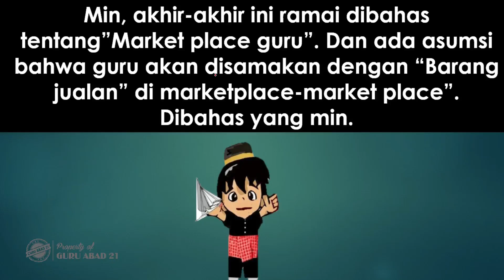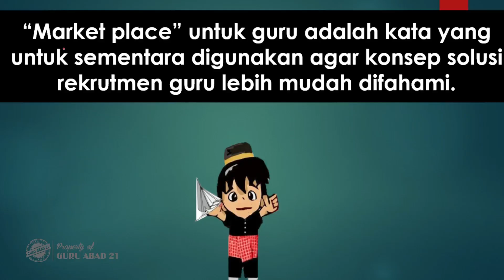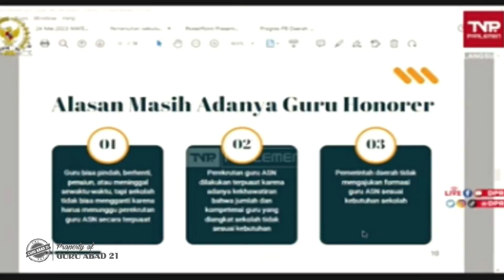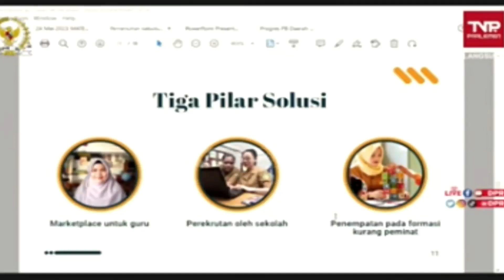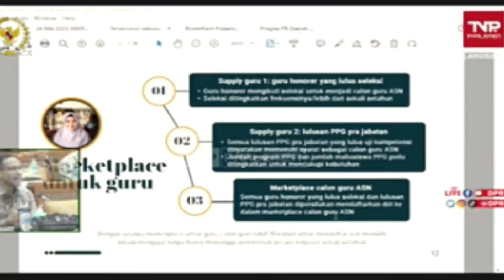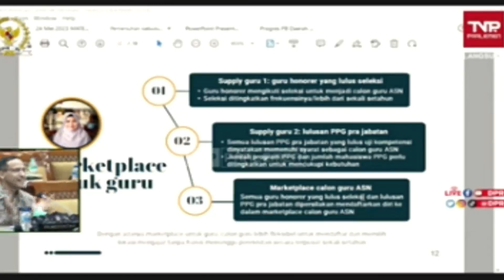Kabar buruk guru sertifikasi dan non sertifikasi dipasarkan seperti barang di Market Place?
Ini adalah berita pencerahan untuk para guru sertifikasi dan non sertifikasi perihal kekhawatiran akan dipasarakan seperti barang dagangan di Market place